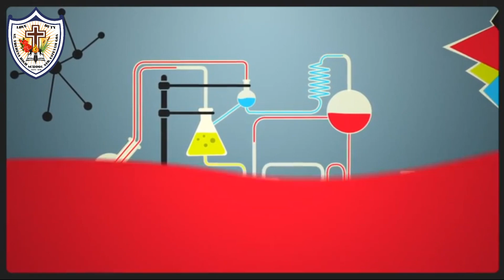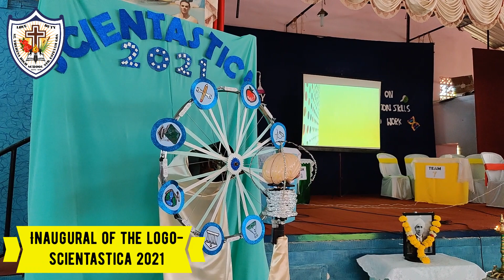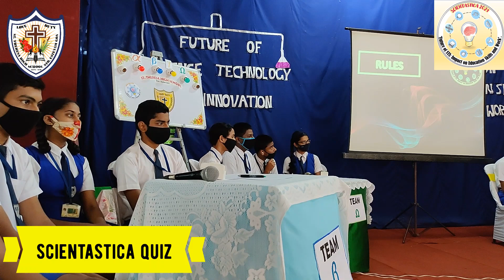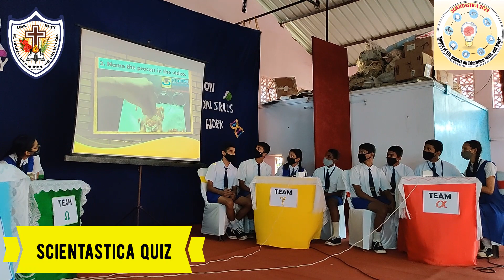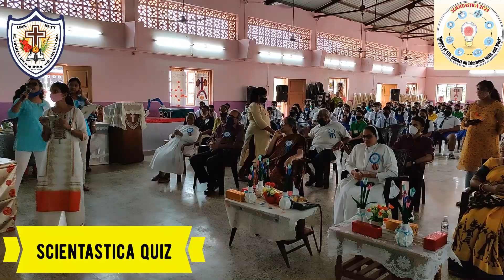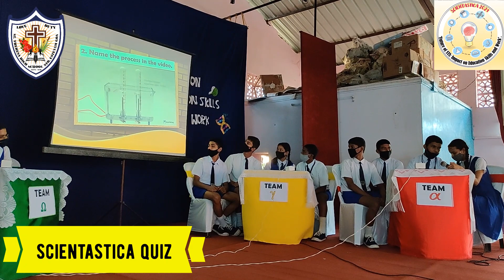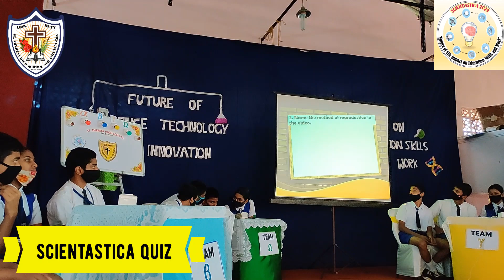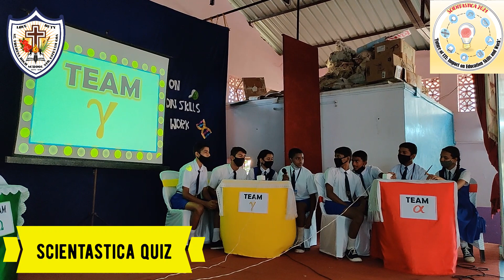scientastica 2021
National Science Day 2021 celebration